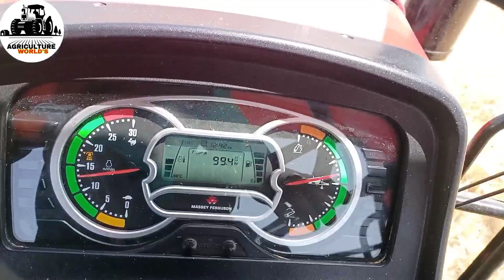Massey Ferguson 9500 Smart Work in Strwa Reaper Machine | Massey Ferguson 9500 Smart PTO Power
किसान साथियों वीडियो कैसा लगे हमे कमेंट करके ओर लाइक करके जरूर बताये साथ ही चैनल को सब्सक्राइब करना भी ना भूले क्योकि हम आपके लिये ऐसे ही बेस्ट वीडियो लाने की कोशिश करेंगे

🙏🙏🚜🚜🌾🌾धन्यवाद जी🌾🌾🚜🚜🙏🙏
🙏🙏🌾🌾🚜🚜जय हिंद🚜🚜🌾🌾🙏🙏

Videos is educational purposes only. Non-profit, educational or personal use tips the balance in fair or fair in use.